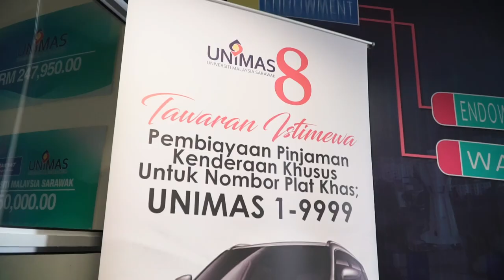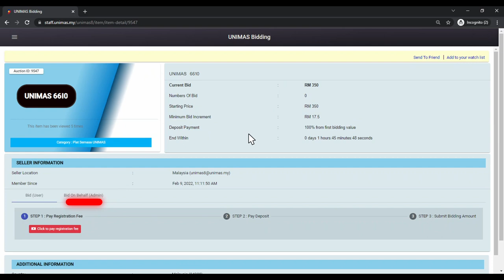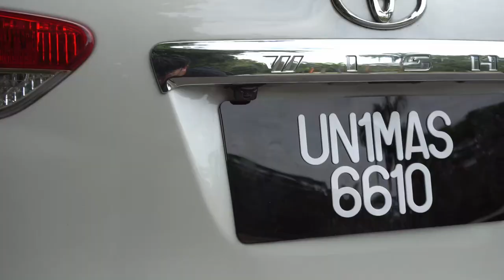UNIMAS8 promo video